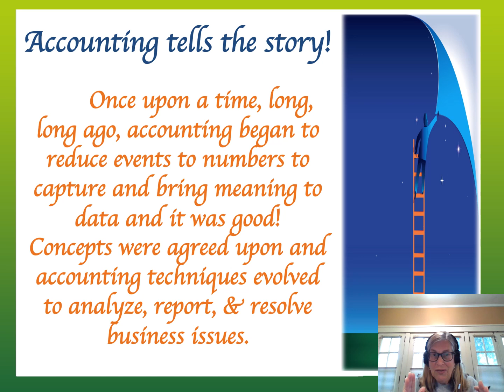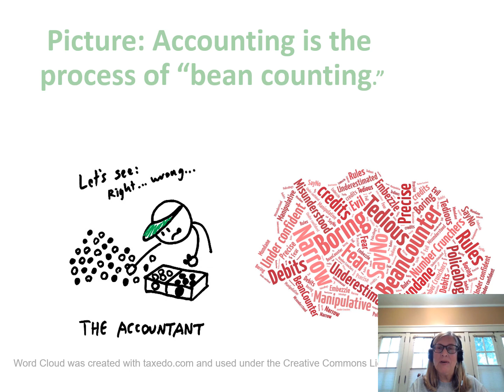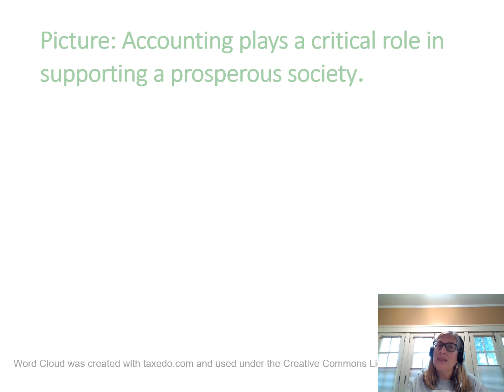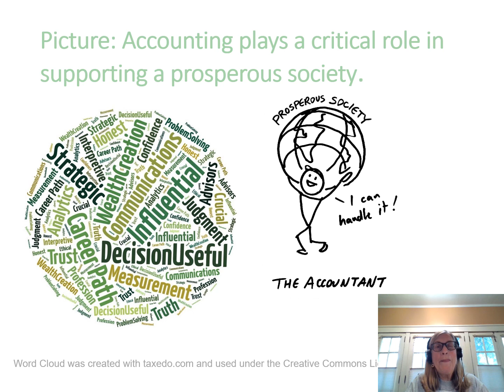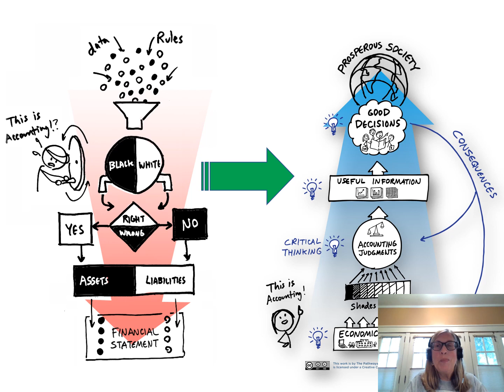1 1 Storytelling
Welcome to Financial Reporting and Analysis!  This video is an introduction to accounting and its role in our prosperous society.